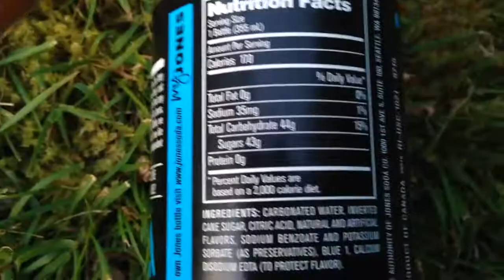They see me Rollin